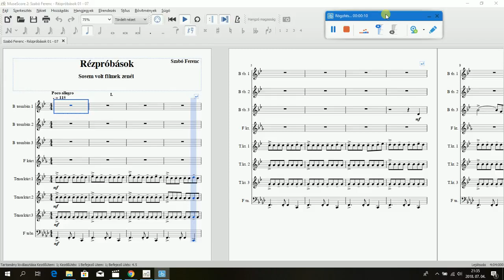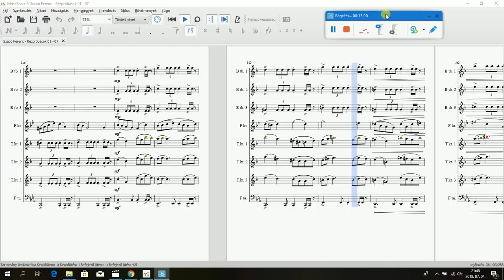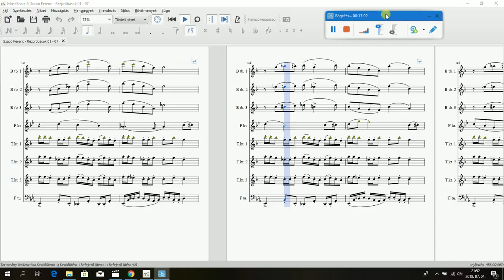Ferenc Szabó - Trial on brass instrument players (Never existing film themes)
Ferenc Szabó - Trial on brass instrument players
 (Never existing film themes)
(3 trumpets, 1 horn, 3 tenor horns/ trombones and tuba)